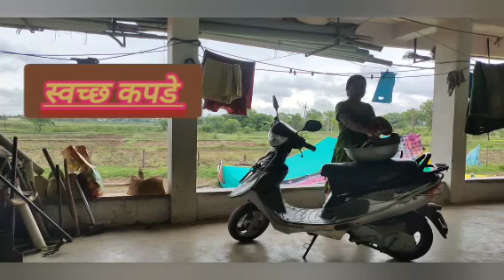मन आणि शरीर स्वस्थ आणि स्वच्छ ठेवण्याचे सहज सोपे उपाय🌺Detox your body/fresh your mind/healthy life😂